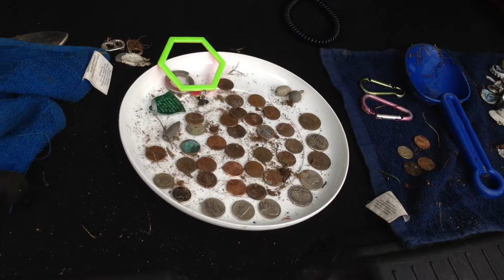Just call me Captain Bottle Caps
This is my and Uncle Den's finds at Lake Wilderness Park. My Uncle found regular change.